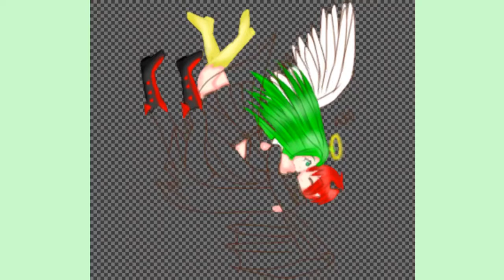~[SPEEDPAINT]~ Friends OTP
hsphobelsvlsbpsvosksbpbpvshspbspbs

if i got a free time!